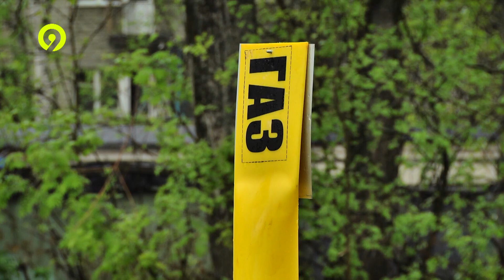Дежурный по городу Подготовка в юбилею